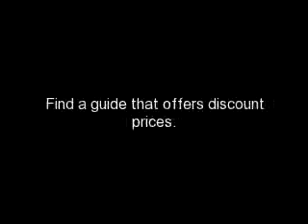Finding Travel Guide Books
- How to find the best Travel Guide Books